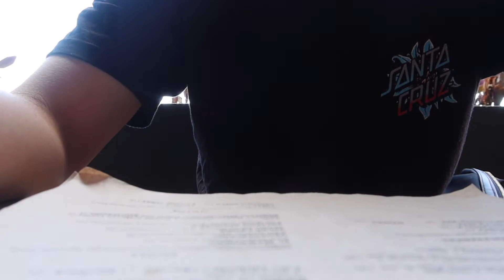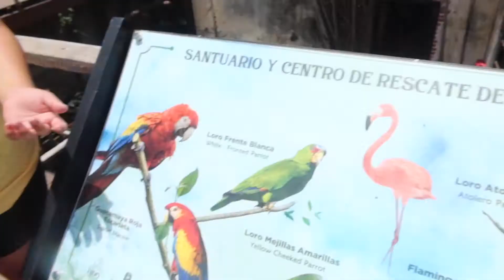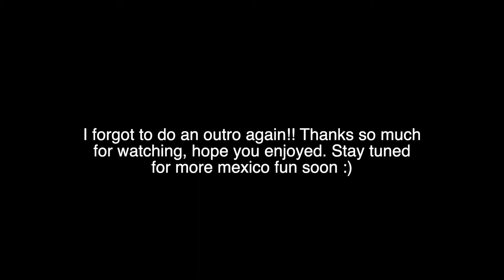HISTORY LESSONS & RIDING BIKES! (MAZATLAN TRIP VLOG #2)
Yo, this video is dope not gonna lie. More mexico fun, watch me almost pass out riding bicycles in the heat and learning about Mazatlan. Next one is going to be even more dope. Tell your friends so I can be popular hehe.
*Note*
Edited by: Anthony Vargas